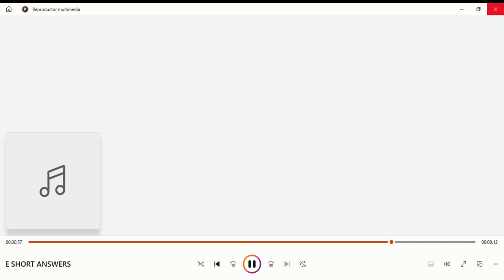PART E MULTIPLE CHOICE JOBS OCCUPATIONS